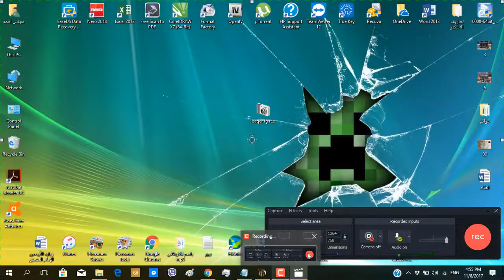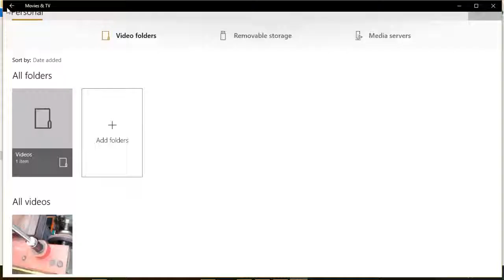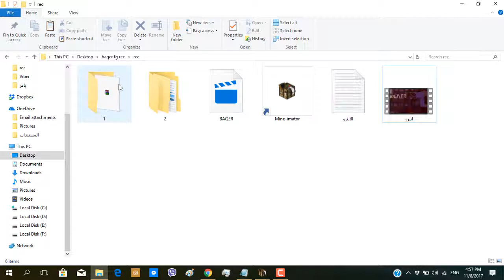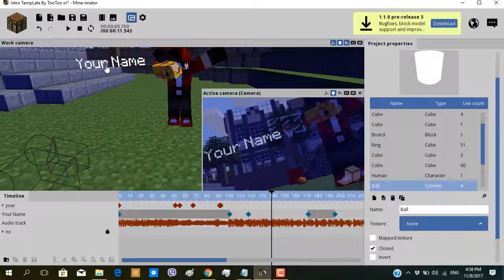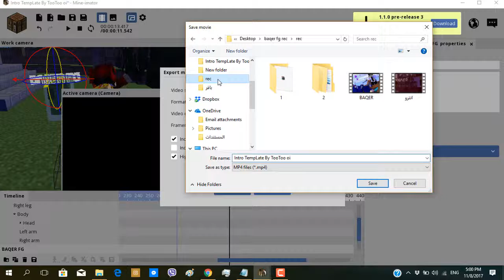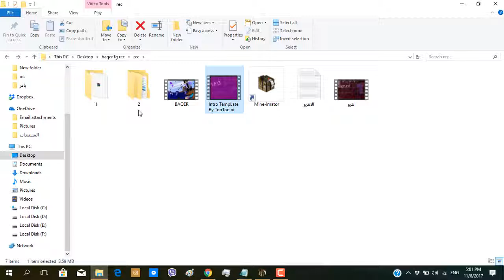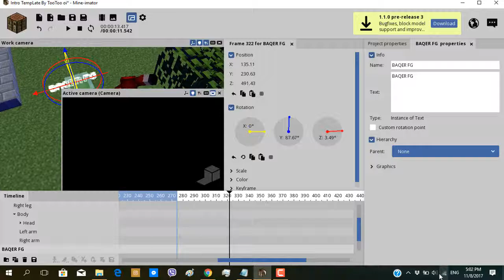كيف عمل انترو 3D مع سكنك في برنامج Mine-imator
رابط البرنامج